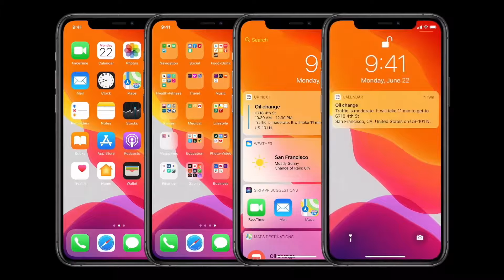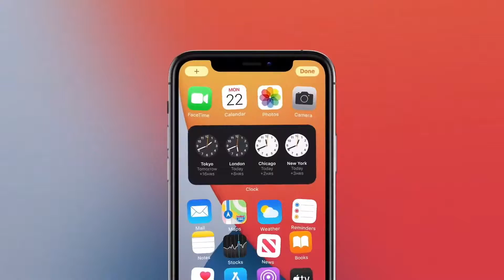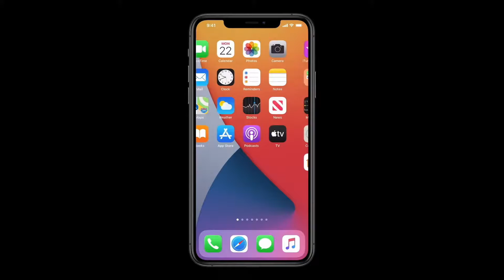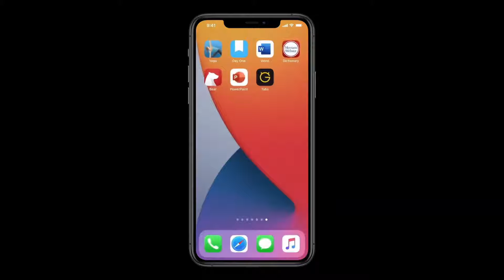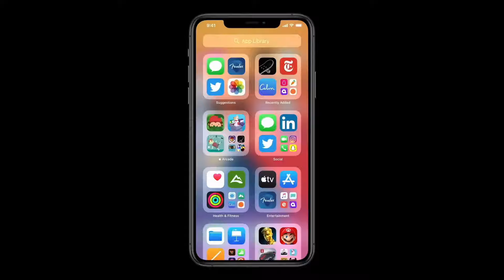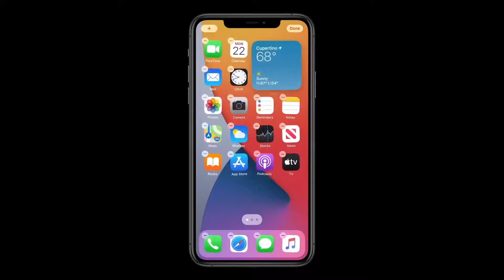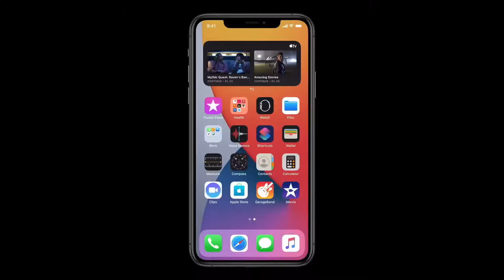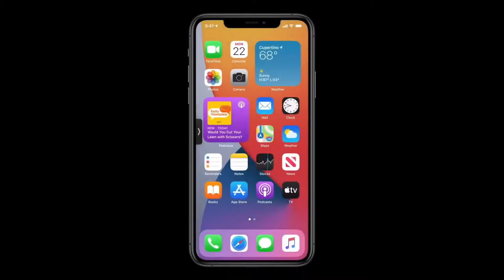Apple IOS 14 Picture in Picture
Picture in Picture and more iOS 14 updates with Craig Federighi at WWDC